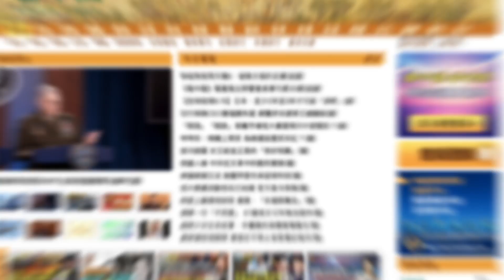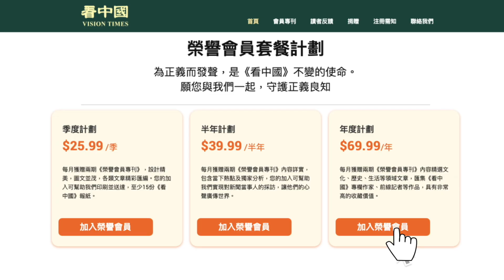【謝田時間】清零政策成就巨大核酸產業鏈。有統計稱，若檢測成常態，覆蓋70%人群，一年至少耗資2.5兆人民幣，富了哪些人？